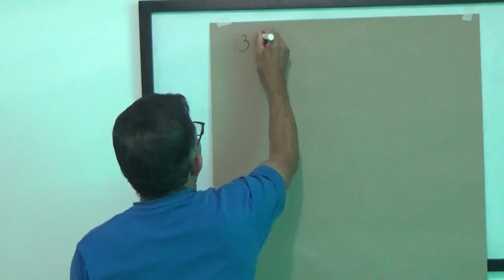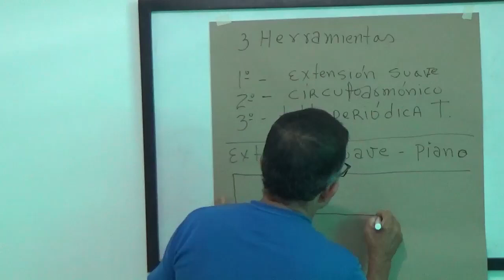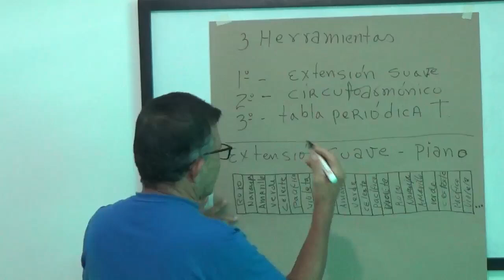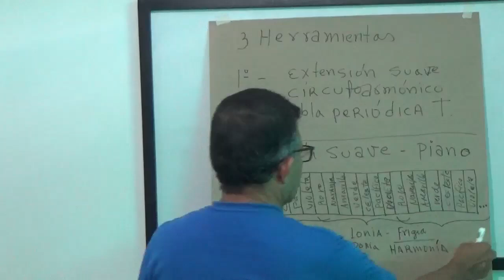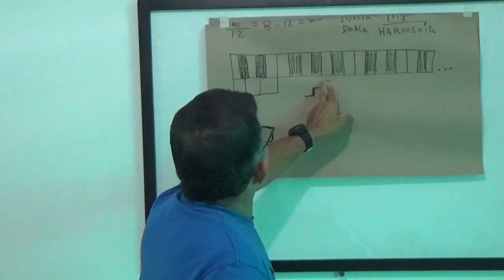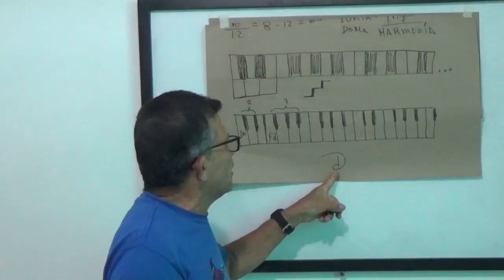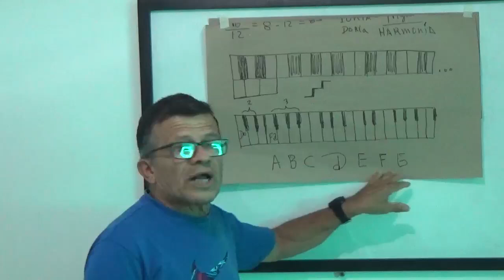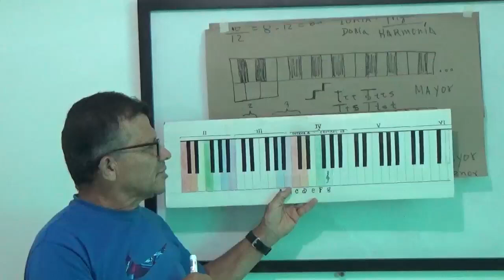LAS TRES (3) HERRAMIENTAS DIDÁCTICAS EN EL XOANISMO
El XOANISMO es una doctrina filosófica con argumentos axiomáticos,  con los cuales se pretende predicar el Arte de la Música como un Evangelio.